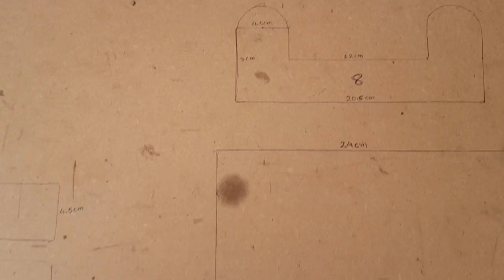How to Make a Screw Propelled Vehicle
Learn how to make Screw Propelled Robot.
A screw-propelled vehicle is a land or amphibious vehicle designed to cope with difficult snow and ice or mud and swamp.
Such vehicles are distinguished by being moved by the rotation of one or more auger-like cylinders fitted with a helical flange that engages with the medium through or over which the vehicle is moving.
Modern vehicles called Amphirols and other similar vehicles have specialised uses.